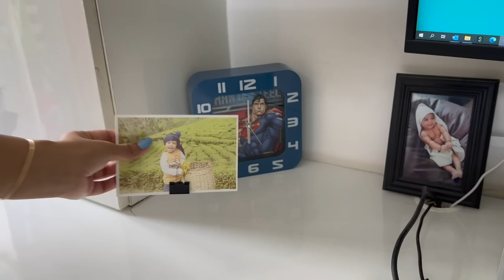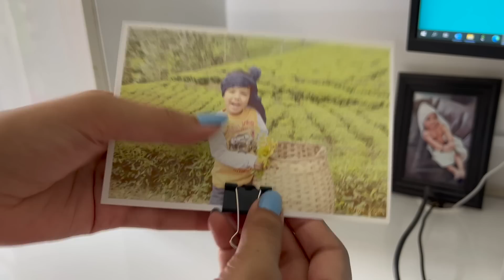10 New & Genius HOME HACKS That Changed my Life | Organizopedia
In this video I’m sharing some home hacks which will help you out with organising, keeping your home clutter free and some cool tricks which will save a lot of money.

Products Used in the video:
Shirt organiser
Hem tape
Paper binder clips
Multiple charging station
Mould-it clay
Kent vaccum cleaner
Coir walk-off mat
Micofibre cloths

Playlist to watch DIY videos:-
DIY Home Decor Ideas
For any Business queries write to us:
Priyanka Mishra
Organizopedia

Category
How-to & Style